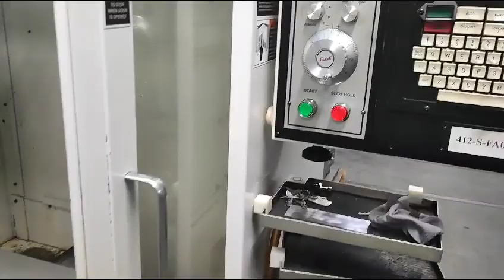FADAL VMC 6030 cnc universal milling machine